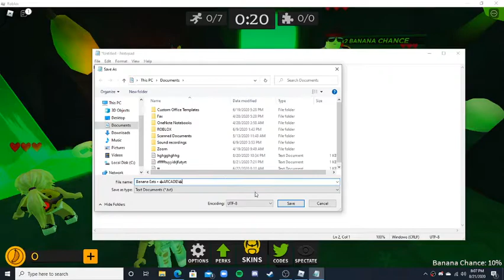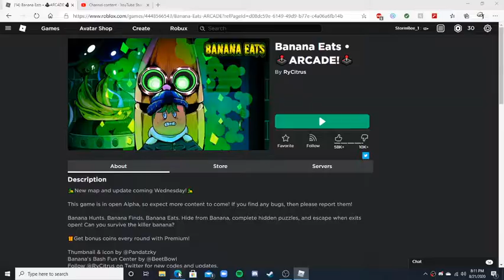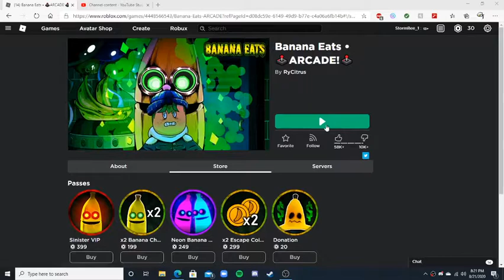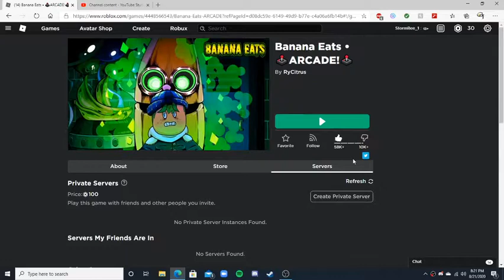i suck at banana eats